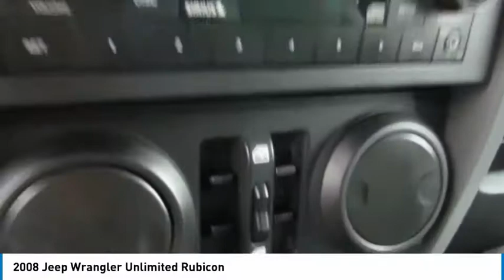2008 Jeep Wrangler Delaware, Powell, Dublin, Marion, Columbus, OH 8L586953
Stone White Used 2008 Jeep Wrangler available in Delaware, Ohio at
2008 JEEP WRANGLER Delaware, OH
Stock# 8L586953

2815 Stratford Rd.

*DESIRABLE FEATURES:* 4X4, KEYLESS ENTRY, a PREMIUM SOUND SYSTEM, and FOG LAMPS.

*SERVICE & MAINTENANCE COMPLETED:* Stock# 8L586953 FEATURES NO LESS THAN $470 IN PREVENTATIVE MAINTENANCE & SAFETY EQUIPMENT UPGRADES including the following items: Performed A Complete Inside & Out Vehicle Detail, Performed A Comprehensive 125-point Inspection Along With An Oil & Filter Change, New Wipers & Tire Rotation, and Replaced The Windshield Wipers!

This four wheel drive 2008 Jeep Wrangler Unlimited Rubicon features an impressive 3.8l Engine with a Stone White Exterior with a Dark/medium Slate Gray Cloth Interior. With only 101,316 miles this 2008 Jeep Wrangler is your best buy in Delaware, OH.

*TECHNOLOGY FEATURES:* This 2008 Jeep Wrangler in Delaware,OH Includes: a Premium Infinity System, Satellite Radio, an Anti Theft System, an Auxiliary Audio Input, an AM/FM Stereo, an MP3 Compatible Radio, and a Single-Disc CD Player

*STOCK# 8L586953 PRICED BELOW MARKET RETAIL VALUE!* Performance Chrysler Jeep Dodge Ram has this 2008 Jeep Wrangler Unlimited Rubicon ready for a quick sale today. Don't forget Performance Chrysler Jeep Dodge Ram Delaware will buy or trade for your car, truck, SUV, van, motorcycle and/or ATV!

Performance Chrysler Jeep Dodge Ram of Delaware serves Delaware, Westerville & Marion OH. You can also visit us at, 2815 Stratford Rd Delaware OH, 43015 to check it out in person!

*MECHANICAL FEATURES:* Scores 19.0 Highway MPG and 15.0 City MPG! This Jeep Wrangler comes Factory equipped with an impressive 3.8l engine, an manual transmission. Other Installed Mechanical Features Include Front Tow Hooks, Traction Control, a Spare Tire (Full Size), a Tire Pressure Monitoring System, Disc Brakes, a Locking Rear Differential, Cruise Control, Intermittent Wipers, Power Steering, a Trip Computer, a Tachometer, and Variable Speed Intermittent Wipers

*INTERIOR OPTIONS:* Delaware, Westerville & Marysville used car shoppers are lighting up the phones at our Deleware, OH dealership over these interior options: Cloth Seats, a Cargo Shade, a Compass, a Leather Wrapped Steering Wheel, an Adjustable Steering Wheel, Bucket Seats, a Pass-Through Rear Seat, Air Conditioning, Floor Mats, a Tilt Steering Wheel, a Bench Seat, and a Split Folding Rear Seat

*SAFETY OPTIONS:* Whether steering your way to work in Westerville or soccer practice in Scioto County, you'll enjoy peace of mind with the following safety equipment options: Electronic Stability Control, Brake Assist, Anti-Lock Brakes, a Drivers Air Bag, Occupant sensing airbag, a Rollover Protection System, a Passenger Air Bag Sensor, and a Passenger Air Bag